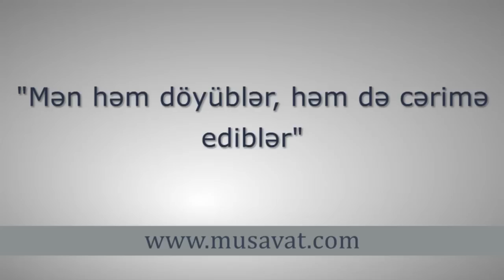“Məni həm döydülər, həm də 800 manat cərimə etdilər”